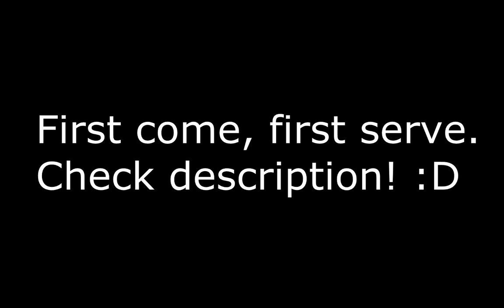Elder Scrolls Online Free Beta Key!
NFRFKJPJTENKCWJ3APNW